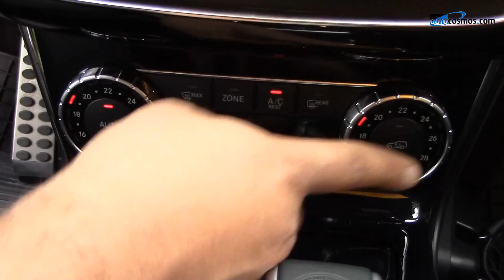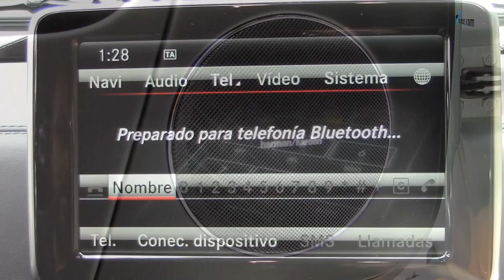Mercedes Benz G63 AMG 2014 a prueba | Autocosmos